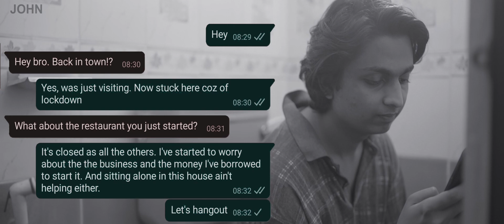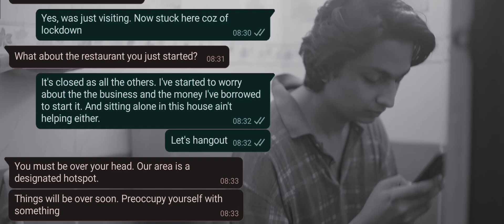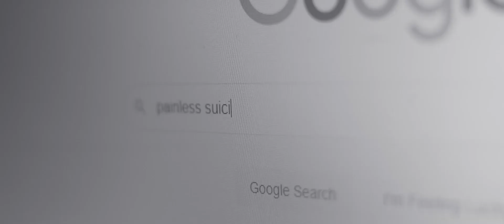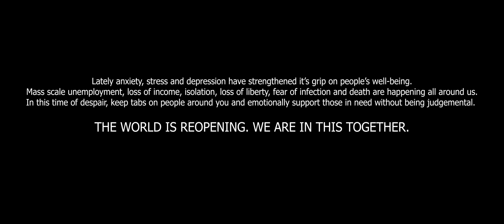MeHeLP | ITS NOT THE END Malayalam Short Film | MSFF 2020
Presenting ITS NOT THE END - MSFF 2020 Top 20

MeHeLP Short Film Festival 2020 organized by MeHeLP India, is a first of its kind short film festival, including films that feature & promote mental health subjects.

The theme of the festival was 'MENTAL HEALTH MATTERS'
& we had called out for entries from all over Kerala to submit a film within the duration of 4 minutes.

From the entries received, 20 films were picked as official selection for the festival.

The content depicted in this film entirely reflect views and thoughts of the filmmaker and do not reflect the views of MeHeLP in any form or manner whatsoever. MeHeLP does not endorse any or all of the content of the film & is not responsible for the content contained herein.

Mental Health Literacy Project (MeHeLP) is a collaborative partnership between Indian and UK based scholars and theatre makers to explore and examine the applicability and promotion of mental health literacy (MHL) in urban and rural communities in Kerala using Theatre.